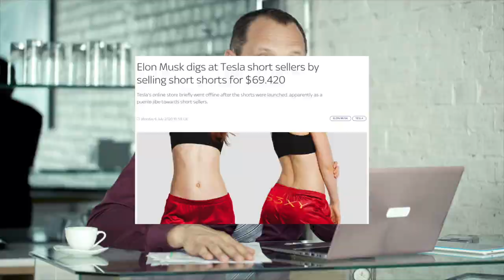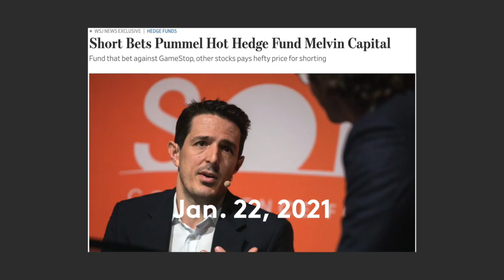BILIONS x GAMESTOP (Part. 2): The New Power - GameStop Movie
The 'crazy' trading action on GameStock could be an epic Billions episode, but there is something important and fundamental at play. It’s a battle between New Power and Old Power.

🧑🏽‍🎓To go deeper on all the concepts in this video join my course on Alternative Investing:

The video is inspired by an article Understanding “New Power”
The crowd is challenging traditional leadership. Here’s how to harness its energy.
By Jeremy Heimans and Henry Timms
This article wa a revelation and a fantastic framework to understand what is happening with AMC and GameStock and what it could mean for the future.

FULL ANALYSIS: New Power vs Old Power in WallStreetBets vs Hedge Funds
In a normal script hedge funds profit from crowded retail trades Because they have the power. Power is held by few. It is closed, inaccessible, and leader-driven. It is based on:
-Capital
-Knowledge
-Technology
So when the hfs lose, at first it doesn’t make sense.
When It happened before, with Tesla there could have been many reasons for it:
-the unusual amount of liquidity provided by central banks during the pandemic
-the interest rate going to zero or under
-or the amount of people trading because they’re bored in lockdown.

But Gamestop shows a display of New Power.
New Power is made by many. It is open and peer-driven.
it is clear there is collective intelligence emerging from a crowd of amateurs on the wallstreetbets subreddit.
They take on the short positions {news} and even when the hedge funds team up, the crowd still wins
New power taps into people’s capacity—and desire—to participate, not just consume.
Like the WSB community on Reddit are sharing, shaping, funding, producing strategies that they act on together. With GameStop they are also co-owning.
The Reddit threads are a mess full of memes, but Collaborative knowledge emerges.
This needs some nuance though.
In the case of GME the buyers are not just retail investors. It’s owned by big funds and one of the winners is the same Michael Burry who made a name and a fortune with his big short against the housing market in 2008.
And let’s not forget that on the other side Robinhood blocked the GME trades.
HFs were aware of the risks, like Axelrod himself warns his troops.

What the story showed, is that there can be a new power that erodes the old power models and win.
It’s a battle about who can control and shape our society.